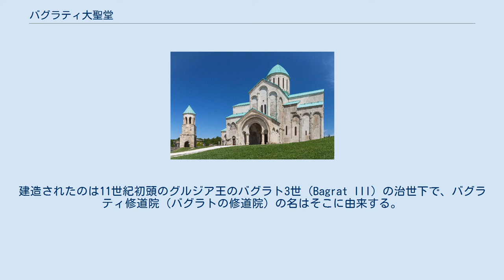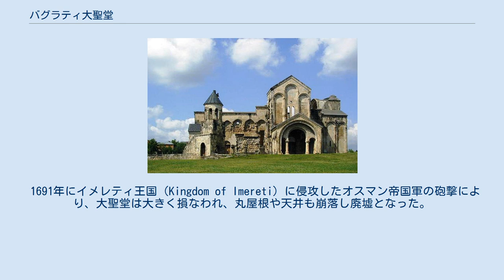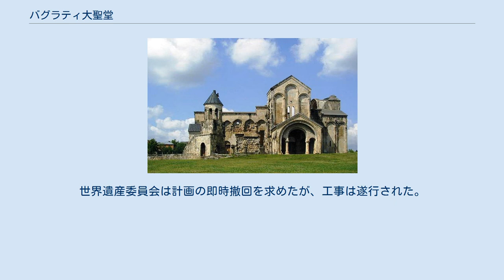バグラティ大聖堂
バグラティ大聖堂（再建後） バグラティ大聖堂（バグラティだいせいどう、グルジア語: ბაგრატი; ბაგრატის ტაძარი, Bagratis tadzari）は、11世紀に現在のジョージアのイメレティ地方の古都クタイシに建てられた、ジョージア正教会（グルジア正教会）の生神女就寝祭を記憶する大聖堂である。
17世紀にオスマン帝国軍の砲撃で廃墟になったが、ジョージア（グルジア）の中世建築史における傑作として伝えられていた。
現存する建物は再建されたものだが、この再建が、一度は世界遺産となったバグラティ大聖堂が、世界遺産リストから除外される理由になった。
 ジョージアの都市クタイシのランドマークである大聖堂は、Uk’imerioni の丘の頂上に残っている。
建造されたのは11世紀初頭のグルジア王のバグラト3世（Bagrat III）の治世下で、バグラティ修道院（バグラトの修道院）の名はそこに由来する。
北壁に残る碑文から、床石が横たえられたのは西暦1003年であったことが明らかになっている。
 1691年にイメレティ王国（Kingdom of Imereti）に侵攻したオスマン帝国軍の砲撃により、大聖堂は大きく損なわれ、丸屋根や天井も崩落し廃墟となった。
 この大聖堂の保存と修復、および建築学上の研究は1952年に始まった。
2001年にはジョージア正教会の聖堂に復帰した。
現在は奉神礼のための限定的な利用にとどまっているが、巡礼者を惹きつけ観光名所としてクタイシ市のシンボルとなっている。
 上・再建前、下・再建後 1994年にゲラティ修道院とともに「バグラティ大聖堂とゲラティ修道院」としてユネスコの世界遺産に登録された。
登録にあたっては、これらの建造物が中世グルジアの建築水準を例証するものである点が評価された。
しかし、以下に述べる理由によって、バグラティ大聖堂は世界遺産リストから除外された。
 世界遺産としての真正性と完全性を損ねかねない再建計画の存在を理由として、2010年に危機にさらされている世界遺産リストに登録された。
世界遺産委員会は計画の即時撤回を求めたが、工事は遂行された。
第39回世界遺産委員会（2015年）の審議では、ゲラティ修道院のみの単独登録（つまりバグラティ大聖堂の世界遺産リストからの抹消）は見送られたが、第41回世界遺産委員会（2017年）ではゲラティのみに縮減された。